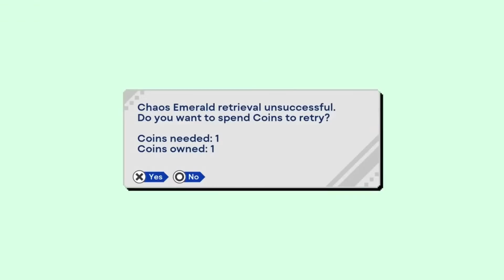What Is Sonic Origins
The Review & Retrospective.
Sonic Origins is a 2022 Sonic the Hedgehog video game compilation by Sega. It features remasters of the first four platform games in the Sonic series originally released for the Sega Genesis and the Sega CD; Sonic the Hedgehog (1991), Sonic the Hedgehog 2 (1992), Sonic CD (1993), and Sonic the Hedgehog 3 & Knuckles (1994). The games are playable in their original format and a new widescreen format that removes lives. Origins adds additional game modes and missions, which allow players to unlock content in an in-game museum.